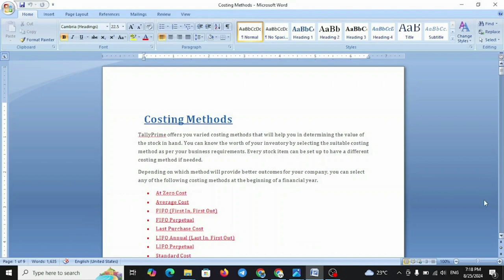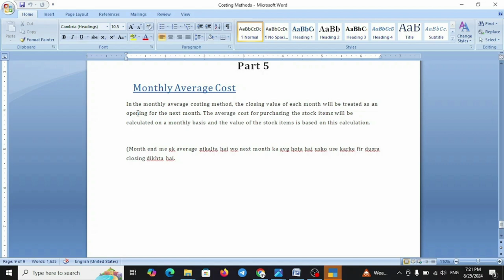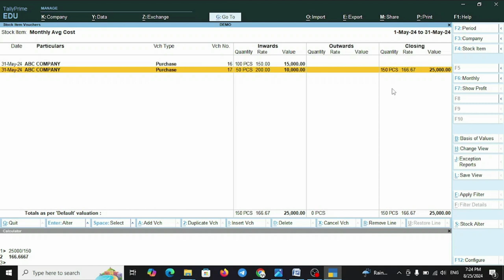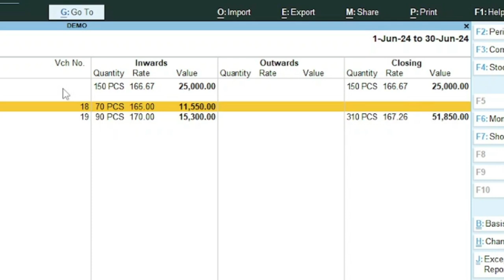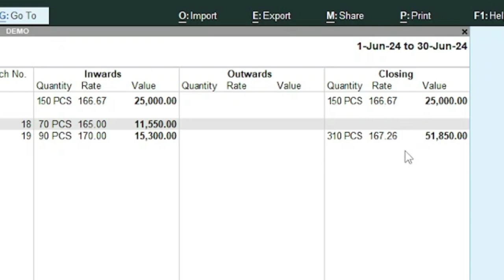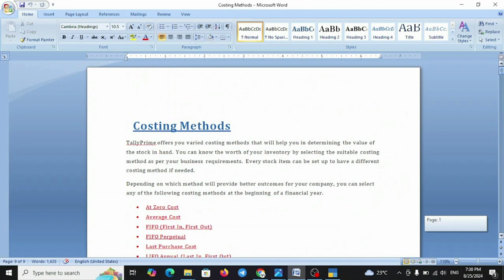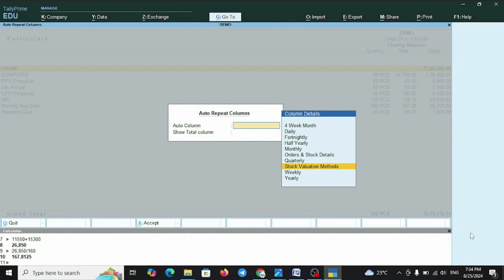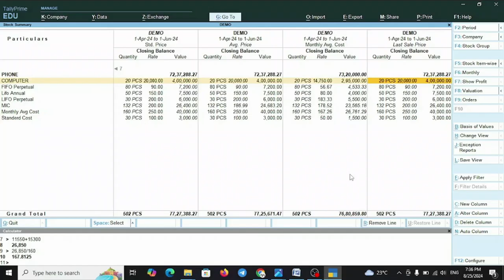#61 Stock costing method l monthly average cost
is video me hum ye dekhne wale hai ki Stock costing method me  Monthly average cost ka use kaise hota hai aur uska closing stock pe kya effect hota hai.

Stock Valuation Methods
In tally prime you can maintain your stock and inventory via different types of stock valuation methods as per your business scenario.
There are 2 types of stock valuation methods for inventory items.
1.       Valuation based on cost of product.
2.       Valuation based on market price of product.
There are 8 type of Costing method in Tally prime.
Zero cost
Average Cost
FIFO
FIFO perpetual
Last purchase cost
LIFO
·   LIFO annual
·   LIFO perpetual
Standard cost
Monthly Average Cost

Must wacth

Excel to tally Bank statement import in tally prime 4.0 | Tally me bank statement import kaise kare?

Sales Entry import From excel to tally prime 4.0 | How to import sales entry in tally from excel

Product I Use for videos and for my office📱💻